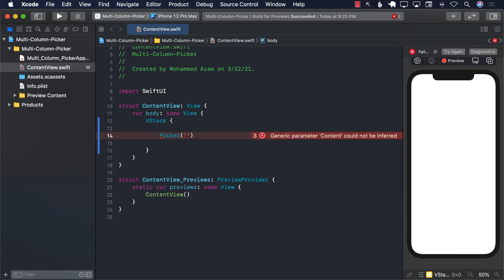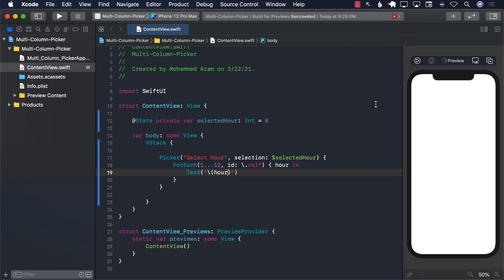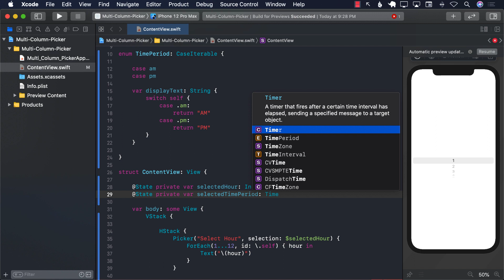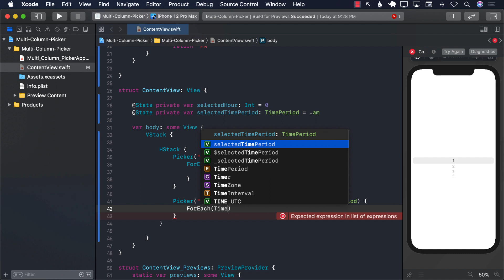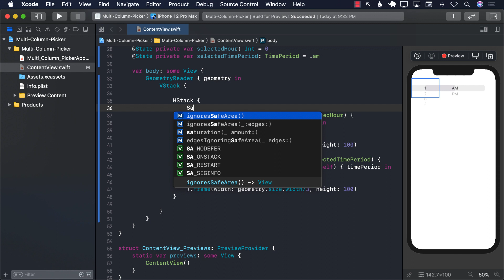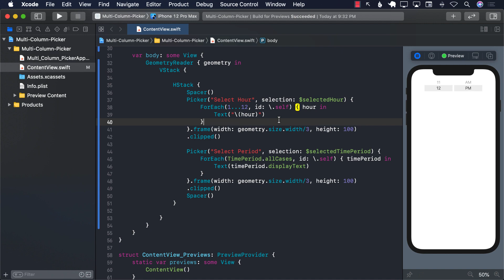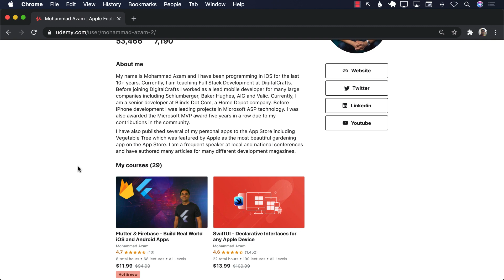Multi-Column Picker View in SwiftUI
In this video, Mohammad Azam will demonstrate how to create a multi-column picker view in SwiftUI.

Flutter and Firebase - Build Real World iOS and Android Apps

Flutter and Dart - Build Apps Using MVVM Design Pattern

The Complete Guide to Lean Controllers in iOS